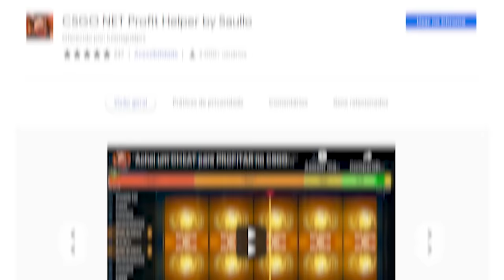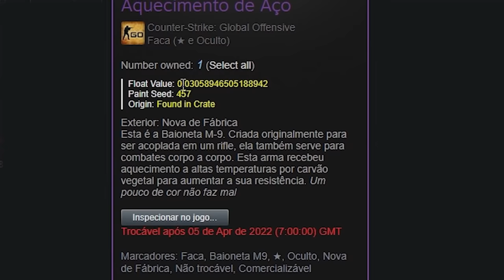$15 virou $1000 com 4 cliques no CSGO ( M9 GOLD GEM )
Ganhei uma M9 Case Hardened super rara no CSGO com apenas $15 no CSGONET